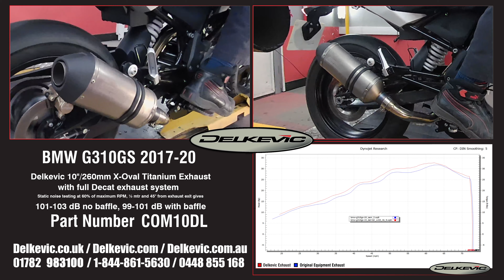Delkevic Exhaust Muffler X-Oval Titanium Short sound BMW G310GS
Delkevic X-Oval Titanium 10"/260mm  Composite Cap Exhaust on a BMW G310GS 2017-20

A quick clip taken during our testing and development of the range of exhausts we offer for the little GS and a graph with some of the dyno data at the end of the clip. It shows the clear advantages of a Delkevic Exhaust over a stock OEM set-up and gives you an idea of what it sounds like.

Buying one is easy, head over to our if you're in Australia or New Zealand.

Please click subscribe to get updated when we release new videos and feel free to leave comments and feedback below, if you like our videos please click the thumbs up/like button.

You can check us out on Facebook, Twitter and Instagram too!